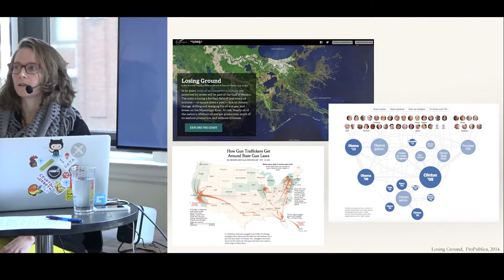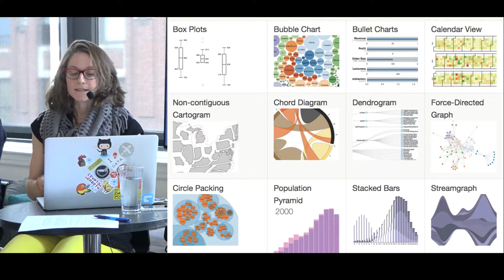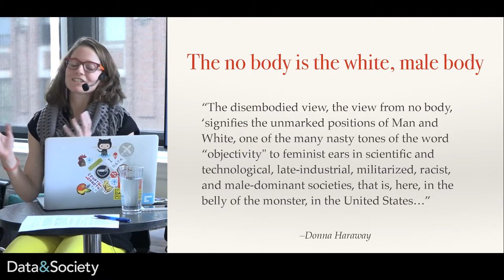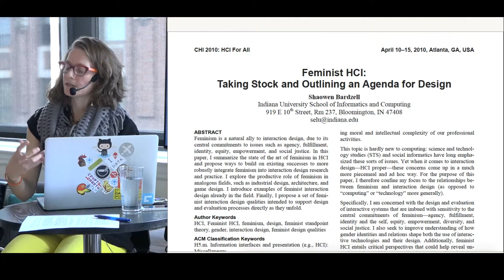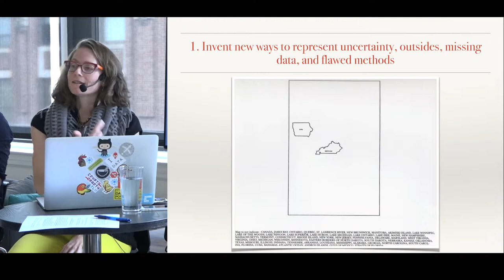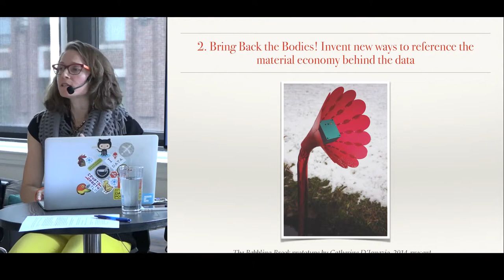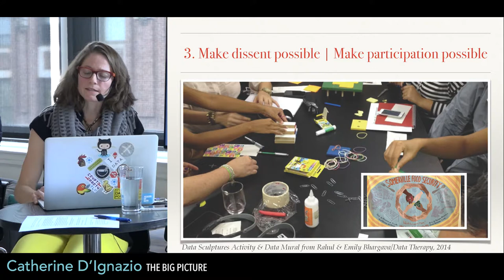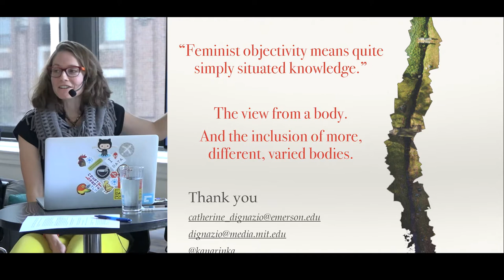Databite No. 65: Catherine D’Ignazio + Mushon Zer-Aviv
Catherine D’Ignazio (@kanarinka) and Mushon Zer-Aviv (@mushon) present The Big Picture:

Throughout most of human history, mapping the world was a failure-ridden poetic pursuit — an attempt to visualize that which is just too close to see. Cartographers collected discrete signals and attempted to put them together into “the big picture.” What does the history of picturing the world tell us about the cultural origins of data, its representation, and the myth of big data?

    Feminist scholars would say that visualizations privilege the eyes over the body, and critical cartographers would say that maps produce worlds that are intimately bound up with power. If that is so, then what might a feminist, critical ethics of design look like for data visualization? How do we start operationalizing that ethics?